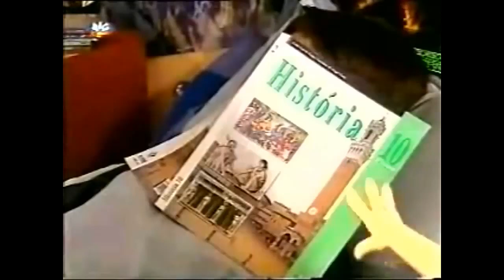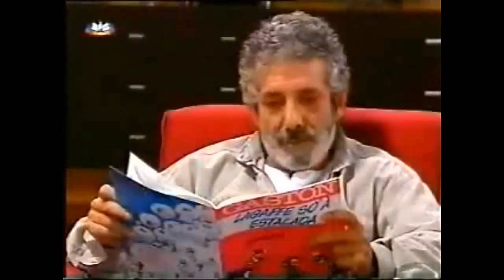A Minha Familia É Uma Animação - O Nascimento do Neco